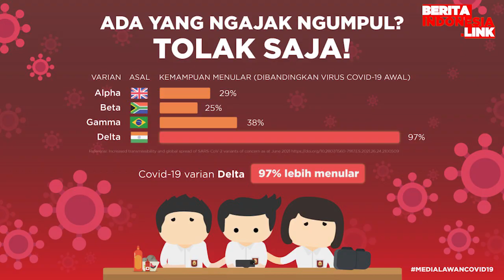Gading Ungkap Alasan Sering Ghosting Cewek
gading marten,
ghosting cewek,
berita indonesia link,
ungkap alasan,

Aktor Gading Marten buka suara usai dijuluki sebagai Raja Ghosting oleh komika Uus. Alih-alih membantahnya, dia membenarkan.